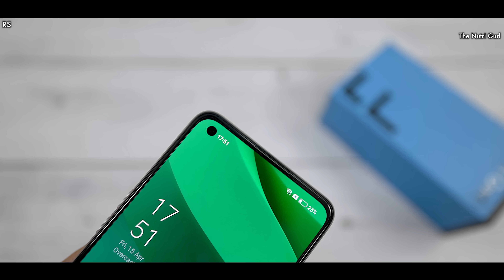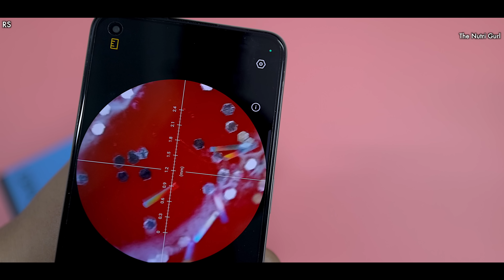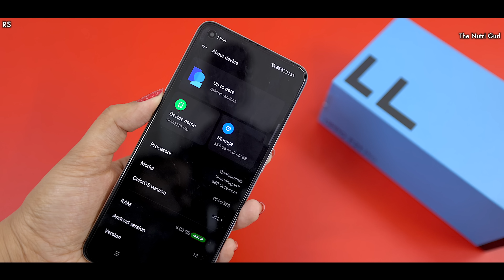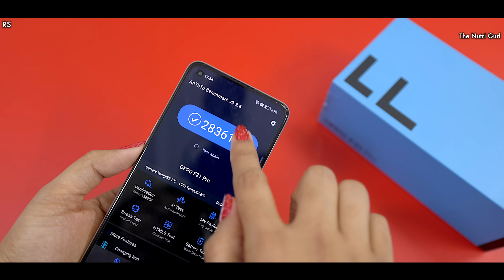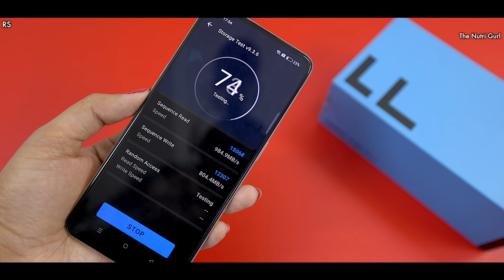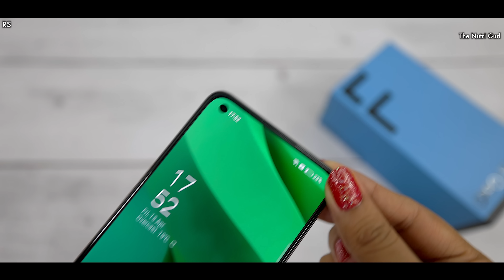OPPO F21 Pro 4G - Unboxing & Quick Review in HINDI ( RETAIL UNIT )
Specs - Oppo F21 Pro 4G
Display  6.43" AMOLED
Battery - 4500
Dimension -
 Price -
8/128 GB - Rs.22,999Rs./-